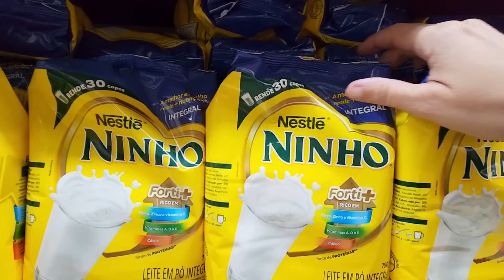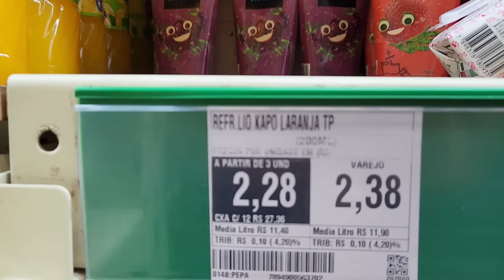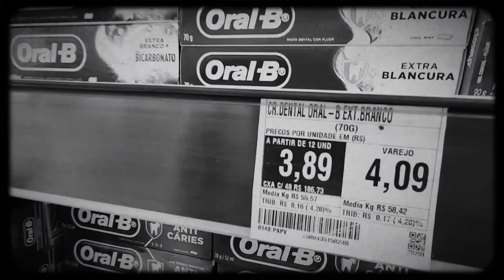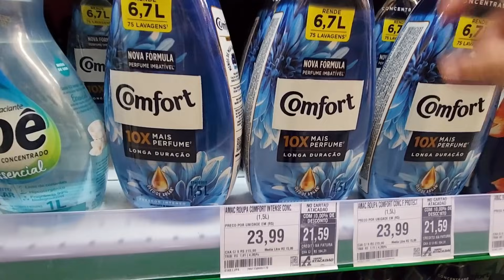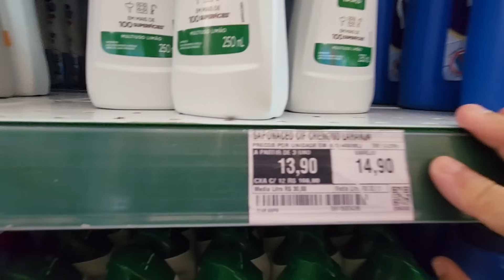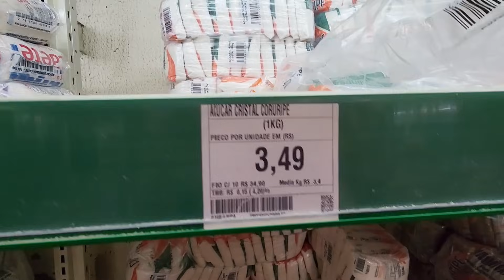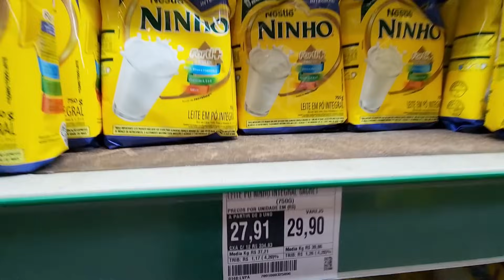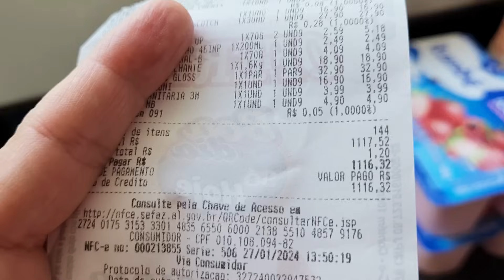PRIMEIRA COMPRA DO ANO ☆ VALOR TOTAL ☆ AUMENTOU MUITO OS PREÇOS 😱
Oi gente , mais um vídeo de compras.
Espero que gostem.
Os preços não param de subir.
Nossa me assustei com o total.
Que Deus nos abençoe sempre .
Que Deus te abençoe grandemente , você é toda a sua família linda viu.
Beijão no coração ❤️ ❤️ ❤️

Link do Instagram @Diaadiadacris